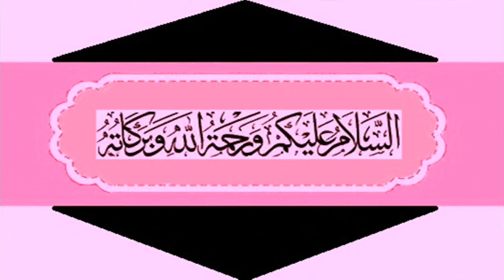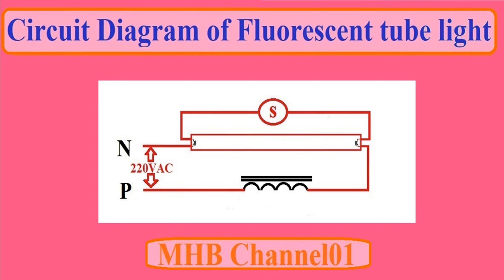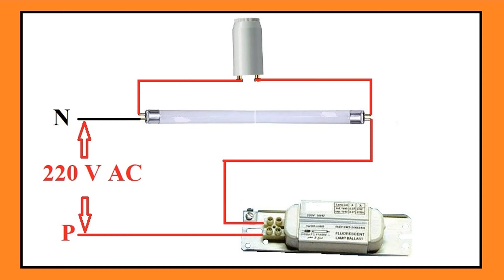Wiring of Fluorescent Tube light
Dear viewer, you are watching MHB Channel01 on youtube.  I have uploaded a video titled "Wiring of Fluorescent Tube light" in this video I have tried to train a common man about the wiring of the tube light. It is a text experiment of First-year Electronics Technology, subject Electrical wiring ELTR141.
Please watch and feedback us for the improvement of quality of knowledge. After watching this video everyone can make a connection and light up 20w or 40w tube light at his/her doorstep.